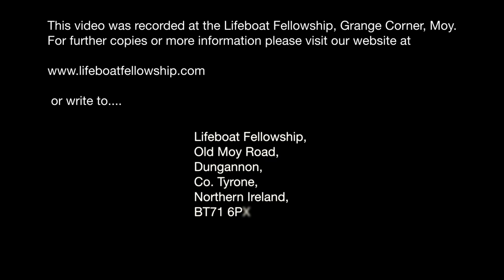The Comforter Has Come - Eric Stewart (Soloist Anita McDonnell)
Sunday Morning, 5th June 2022
Speaker: Eric Stewart
Title: The Comforter Has Come
Soloist: Anita McDonnell - “There Is A New Day Dawning”
Series: Lifeboat 34th Anniversary Services

00:00 Preliminary Remarks
03:34 Ministry In Song
07:24 Sermon